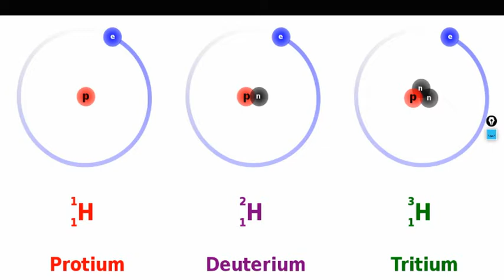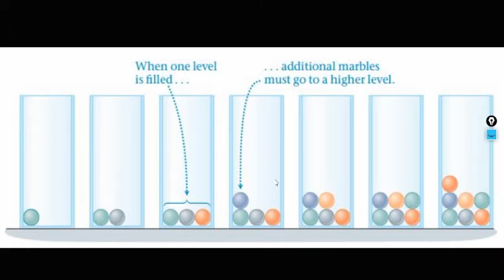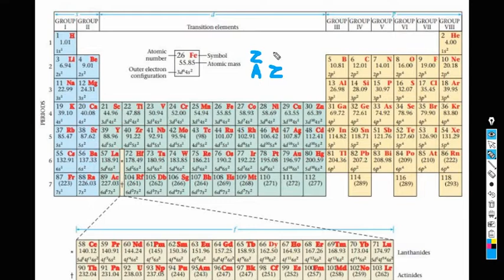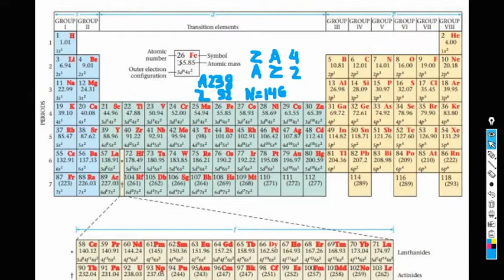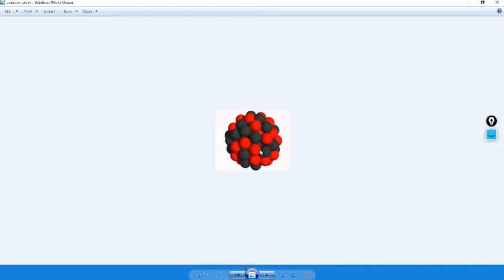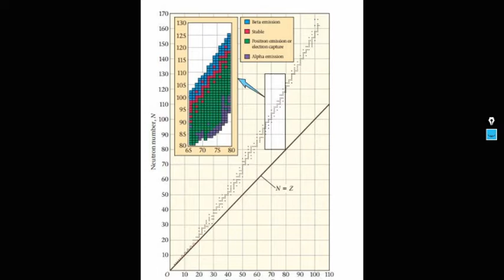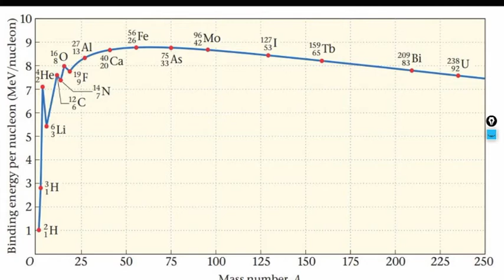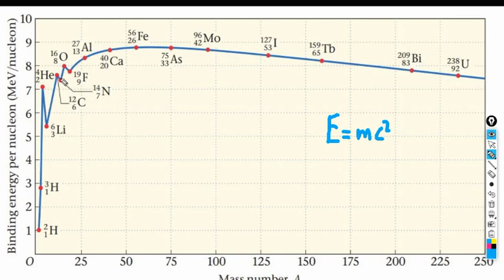44 Енергията на Атома